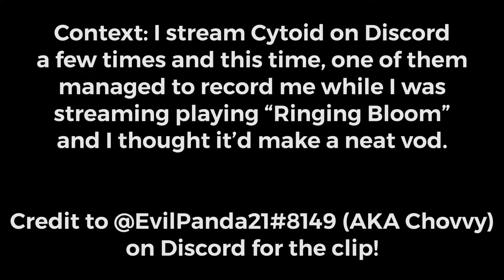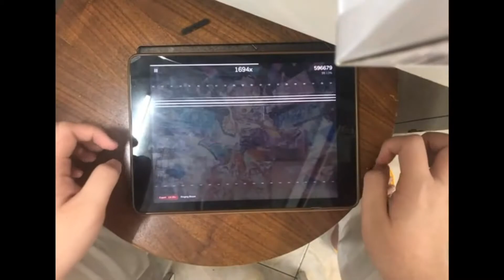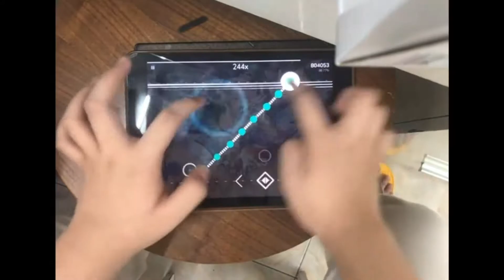[Cytoid Stream Clip] Playing and (Horribly) Singing “Ringing Bloom”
I leave for several months and this is what I come back to... lovely, ain’t it.

This is a lot more odd than my usual videos, so I don’t really know how to structure this, but yeah, this was all streamed on the official Cytoid Discord where I stream about 2-3 times a week :p

The chart itself is if you wanna play it :p

What is Cytoid?
Cytoid is a music game where you can create, share and play your own levels!

Powered by community, with many dedicated creators, Cytoid provides a huge variety of musical genres to enjoy and a diverse range of gameplay design. Interact with other players through score leaderboards, a voting system to support your favourite levels, and the new rating system to put your rhythmical ability to the test and compete against the best of the best. Think you're up to it?